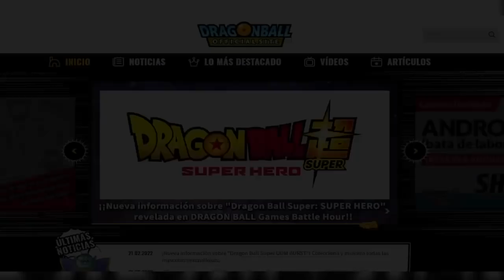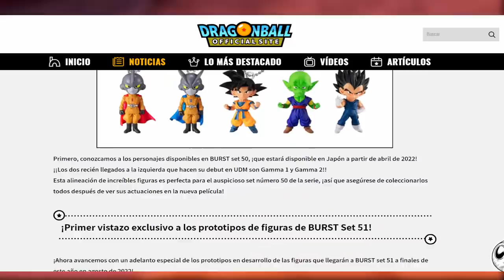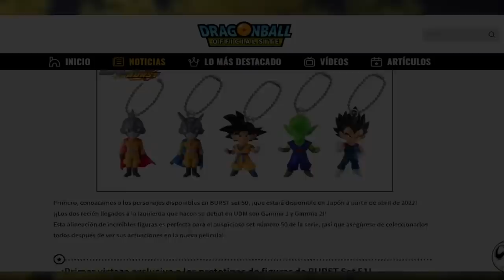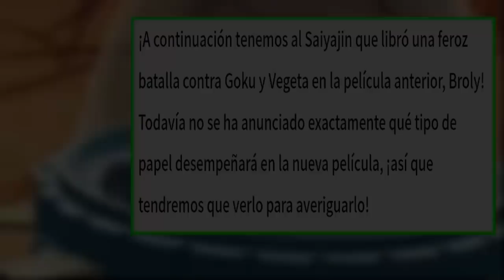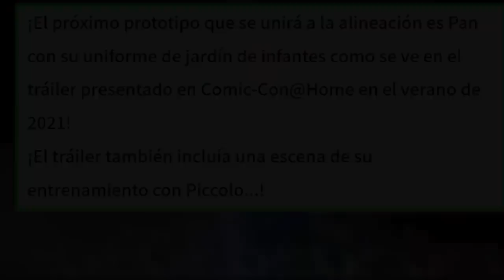GOTENKS ADOLESCENTE APARECE en DRAGON BALL SUPER SUPER HERO! BROLY TENDRÁ UN ROL IMPORTANTE!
Dragon Ball Super Super Hero, the Dragon Ball Super Movie 2022  (映画『ドラゴンボール超　スーパーヒーロー』) presenta a Gotenks, la fusión de Goten y Trunks (Goten Trunks Fusion). Sin embargo, es la fusión fallida por el momento. Además, tras el panel Dragon Ball Games Battle Hour, se revelaron muchos detalles de la nueva película de Dragon Ball Super 2022.

Asimismo, Gohan (Ultimate Gohan) tendrá la batalla más importante de su vida. Broly tendrá un rol más importante y los nuevos villanos serán la Patrulla Roja (Red Ribbon) junto con los nuevos androides Ganma 1 y Ganma 2.

🔴 Videos anteriores

NUEVO TRAILER de DRAGON BALL SUPER SUPER HERO 2022 Y EL MISTERIOSO PERSONAJE HOY!? DÓNDE VER?

POR FIN! TRUNKS APARECE en la NUEVA PELÍCULA de DRAGON BALL SUPER SUPER HERO! PERSONAJES CONFIRMADOS

¡AHORA TODO TIENE SENTIDO! EL TRAILER LO REVELÓ TODO! LA NUEVA TRANSFORMACIÓN DE GOHAN O POWER UP?

TRAILER OFICIAL COMPLETO! DRAGON BALL SUPER: SUPER HERO 2022 ¡GOHAN VS PATRULLA ROJA! GOKU VS BROLY